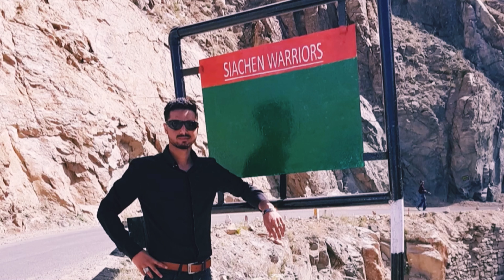Leh to Nubra valley via khardung la top / the best part of Ladakh (part-2)how to go nubra from Leh.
nubravalley lehladakhroadtrip. how to go from nubra valley from Leh .highestmotorablepassintheworld ladakh highestpeak khardunglapass distik valley hunder pologround Ladakh